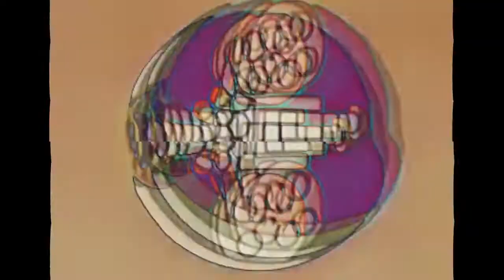Quezzy2x - L.L.L (prod. Eggy x Boyard Bes) *Official Video*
Quezzy2x KILLED OUR BEAT!